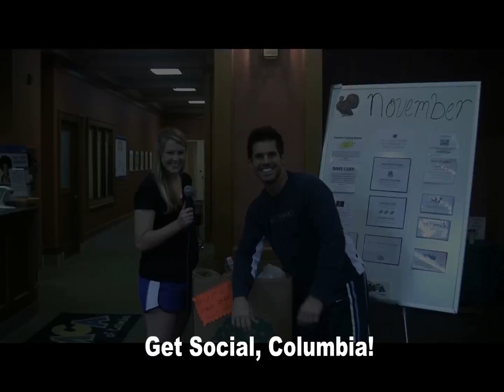Get Social, Columbia Episode 3-1 with Tyler Ryan and Rebecca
Tyler Ryan and guest host Rebecca Farmer kicked off season 3 of Get Social, Columbia at the YMCA in downtown Columbia.  They learned about the programs offered at the Y, spoke with Communications Director Megan Plott, and got in a workout.  You can learn more about the Y

You can reach to Tyler Ryan for marketing, website, and video production